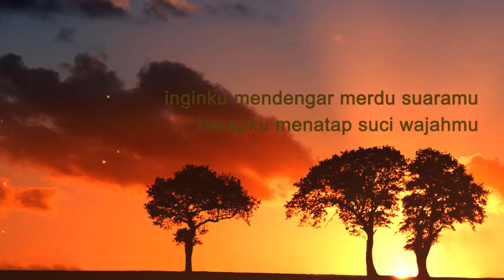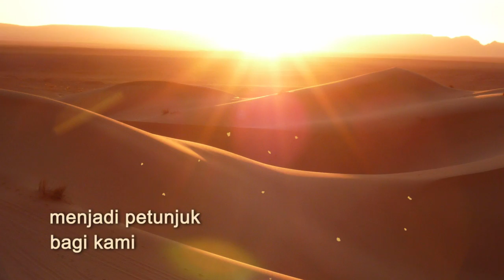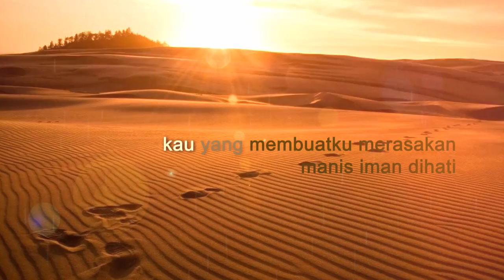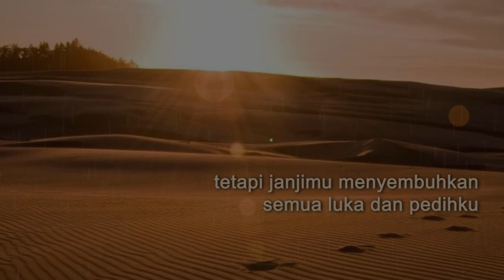Muhammad Nabi Tersayang (Sang Pengenggam Hujan) - Kang Abay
Video Official Muhammad Nabi Tersayang (Sang Penggenggam Hujan)

Song by @Kang_Abay

Muhammad Nabi Tersayang untuk semua orang yang merindukan rasulullah dan selalu rindu rasul. Semoga kita semua diberikan syafaat oleh Nabi Muhammad SAW